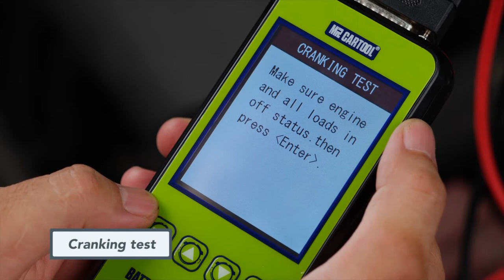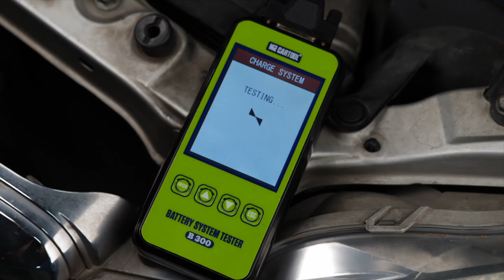MR CARTOOL B300 Car Battery Tester Automotive Diagnostic Digital Battery Analyzer Scanner Tool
MR CARTOOL B300 Car Battery Tester is a battery tester with a 3.2 inches color screen. It supports testing of 12V and 24V batteries, which can quickly and accurately test the performance of car batteries and the relevant data of the car charging system and starting system. With features such as reverse connection protection, an intuitive color display and 15 languages, it is a great device for professionals.